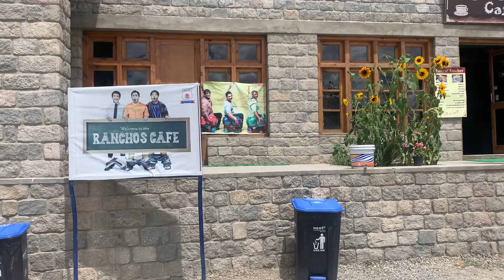JEE Advanced Tips From Leh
Try to give least errors and every mark is very important at this stage